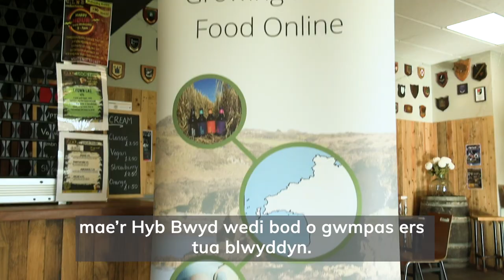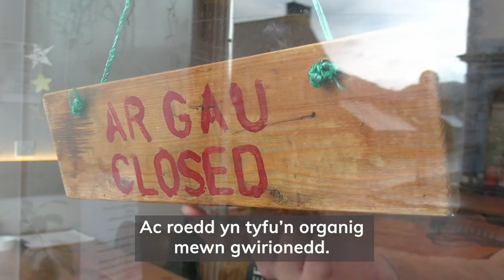Hybiau bwyd yn cefnogi cymunedau Cymreig cryf